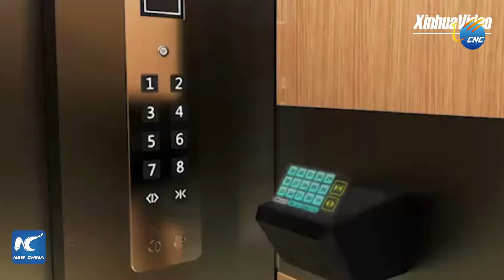COVID-19 တိုက်ဖျက်ရေးအတွက် တရုတ်နိုင်ငံတွင် အသုံးပြုလျှက်ရှိသည့် အဆင့်မြင့်နည်းပညာနှင့်ပစ္စည်းများ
အန့်ဟွေး၊ မေ ၃ ရက် (ဆင်ဟွာ)
တရုတ်နိုင်ငံသည် ကိုရိုနာဗိုင်းရပ်စ် တိုက်ဖျက်ရေးတွင် အဆင့်မြင့်နည်းပညာများနှင့် ခေတ်မီ ပစ္စည်းများကို အသုံးပြုကာ ဆောင်ရွက်လျှက်ရှိသည်။ တရုတ်နိုင်ငံအတွင်း အသုံးပြု သည့် ကိုရိုနာဗိုင်းရပ်စ် စစ်ဆေးကုသ ကာကွယ်ရေးဆိုင်ရာ နည်းပညာများနှင့် ပစ္စည်းကိရိယာများမှာ အောက်ပါအတိုင်းဖြစ်သည်။
- COVID-19 လက္ခဏာများ ကို  ကွန်ပျူတာ အသုံးပြုစစ်ဆေးခြင်းနည်းစနစ်
ထိုနည်းစနစ်မှာ CT scan ဖြင့် ရိုက်ကူး မှုအပေါ်အခြေခံ၍ ပုံရိပ်များမှ တစ်ဆင့် အချိန် ၃ စက္ကန့်အတွင်း စစ်ဆေးမှုပြုလုပ်နိုင်သည်။
- COVID-19 ပဋိပစ္စည်းစစ်ဆေးသည့်စာရွက်
ထိုကိရိယာဖြင့် အချိန် ၁၅ မိနစ်အတွင်းရလဒ်ကို စစ်ဆေးနိုင်သည်။
- Nucleic acid စစ်ဆေးရေးကိရိယာ
ထိုကိရိယာဖြင့် မိနစ် ၉၀ အတွင်း  ရောဂါပိုးရှိမရှိကို စစ်ဆေးနိုင်သည်။
- Negative Pressure စနစ် တပ်ဆင်ထားသည့် အရေးပေါ်လူနာတင်ကား
ထိုကားများဖြင့် ကိုရိုနာဗိုင်းရပ်စ် ကူးစက်ခံရသူများကို သယ်ယူပို့ဆောင်ပေးသည်။
- အသိဉာဏ်ထည့်သွင်းပေးထားသည့် ဖုန်းခေါ်ဆိုသည့် စက်ရုပ်
ထိုစက်ရုပ်မှာ တစ်မိနစ်အတွင်း ဖုန်း ခေါ်ဆိုမှုပေါင်း ၉၀၀ အထိ လုပ်ဆောင်နိုင်သည်။
- အချင်းချင်းထိတွေ့မှု လုံးဝ မရှိဘဲ ခန္ဓာကိုယ်အပူချိန်တိုင်းတာရေးနှင့် လုံခြုံရေးစစ်ဆေးမှုစက်
- ဓါတ်လှေခါးအတွင်း ခလုတ်များကို ထိတွေ့စရာမလိုဘဲ ရွေးချယ်နိုင်သည့်ကိရိယာ
ထိုကိရိယာက လူအများကို ခလုတ်များအား ထိတွေ့စရာမလိုဘဲ အဝေးမှပင်ခလုတ်များကိုရွေးချယ်နိုင်အောင် တီထွင် ထုတ်လုပ်ထားသည်။
- အများပြည်သူအသုံးပြုသည့်နေရာများတွင် လေထု ပိုးသန့်စင်ခြင်း စနစ်ကိုအသုံးပြုကာ ပိုးသတ်စင်ပေးသည့်စနစ်
- တစ်မိနစ်လျှင်အခု ၅၀၀ အထိ ထုတ်လုပ်ပေးသည့် နှာခေါင်းစည်းထုတ်လုပ်မှုစနစ်။
အထက်ပါ ကိရိယာများနှင့် နည်းစနစ်များအားလုံးကိုတရုတ်နိုင်ငံအရှေ့ပိုင်းအန့်ဟွေး ပြည်နယ်တွင် ထုတ်လုပ်ခြင်းဖြစ်ကြောင်းသိရသည်။ (Xinhua)